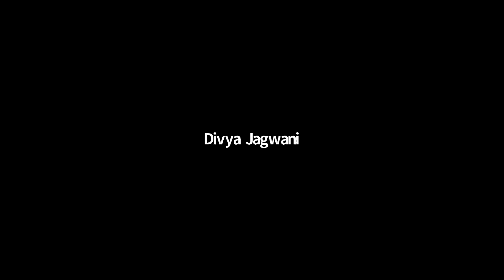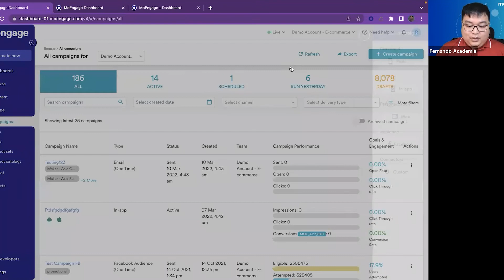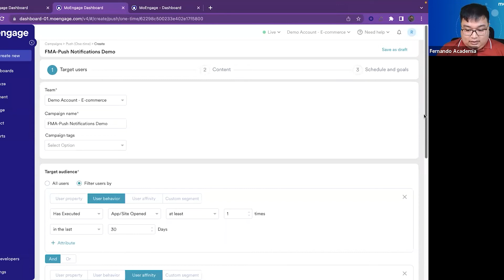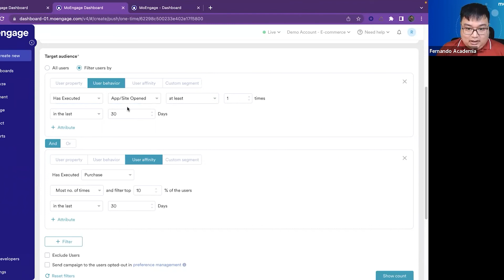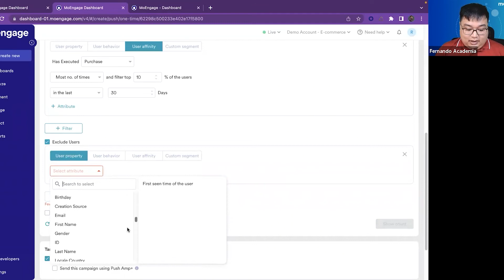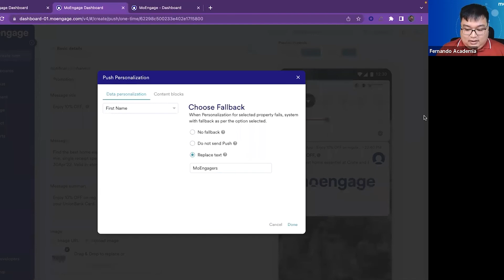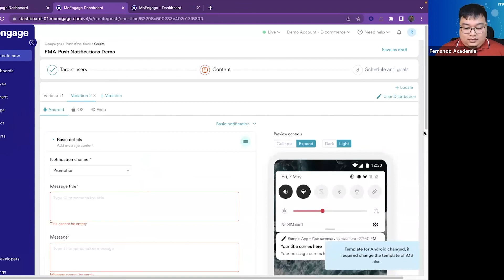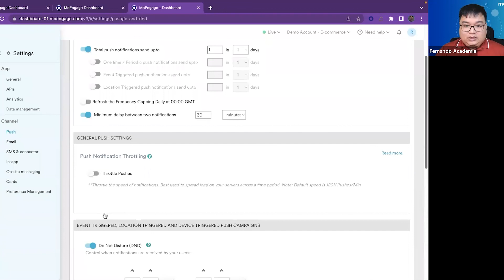GROWTH MasterClass - South East Asia: How To Onboard and Retain Customers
Push notifications can deliver an ROI as high as 3500%!

BUT do you know 40% to 70% of your Push Notifications go undelivered? Because devices get disconnected from Google’s Push Notification delivery service called Firebase Cloud Messaging service or FCM.

Low Push Notification delivery rates negatively affect your mobile marketing campaigns. In this masterclass, you will learn:

* Importance of customer reachability/push notification deliverability for your onboarding and retention process

* Impact on key marketing metrics due to non-delivery of push notifications, and the solution to this problem

* How to onboard and retain customers with delightful push delivery campaigns
Implement the insights-led engagement flywheel at your brand today! Talk to us